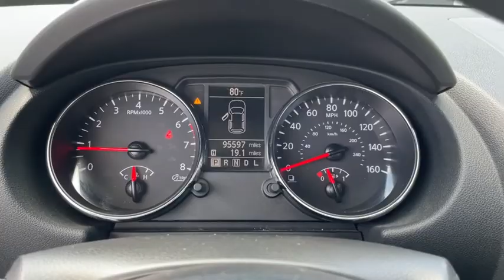2014 Nissan Rogue Select Fall River, Dartmouth, New Bedford, Wareham, MA, Tiverton, RI TT4694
White  2014 Nissan Rogue Select available in Fall River, Massachusetts at Prestige Auto Mart 1. Servicing the Dartmouth, New Bedford, Wareham, MA, Tiverton, RI area.
2014 Nissan Rogue Select S - Stock#: TT4694 - VIN#: JN8AS5MVXEW710971

1026# Maximum Payload, 110 Amp Alternator, 15.9 Gal. Fuel Tank, 2 12V DC Power Outlets, 4-Wheel Disc Brakes w/4-Wheel ABSFront And Rear Vented Discs and Brake Assist, 5.798 Axle Ratio, 60-40 Folding Bench Front Facing Fold Forward Seatback Rear Seat, ABS And Driveline Traction Control, Aero-Composite Halogen Headlamps, Air Filtration, Airbag Occupancy Sensor, Analog Display, Automatic Full-Time All-Wheel, Battery w/Run Down Protection, Black Power Side Mirrors w/Manual Folding, Black Side Windows Trim and Black Front Windshield Trim, Body-Colored Front Bumper, Body-Colored Rear Bumper, Cargo Area Concealed Storage, Cargo Space Lights, Carpet Floor Trim, Chrome Bodyside Moldings, Chrome door handles, Chrome grille, Clearcoat Paint, Cloth Seat Trim, Curtain 1st And 2nd Row Airbags, Day-Night Rearview Mirror, Delayed Accessory Power, Driver And Passenger Door Bins, Driver And Passenger Visor Vanity Mirrors, Driver Foot Rest, Driver Seat, Dual Stage Driver And Passenger Front Airbags, Dual Stage Driver And Passenger Seat-Mounted Side Airbags, Electric Power-Assist Speed-Sensing Steering, Electronic Stability Control (ESC), Engine Immobilizer, Engine: 2.5L DOHC 16-Valve I-4, Fade-To-Off Interior Lighting, Fixed Rear Window w/Fixed Interval Wiper and Defroster, Front And Rear Anti-Roll Bars, Front Bucket Seats -inc: 6-way adjustable driver seat and 4-way adjustable front passenger seat w/seat back storage, Front Center Armrest, Front Cupholder, Front Map Lights, Full Carpet Floor Covering, Full Cloth Headliner, Full Floor Console w/Covered StorageMini Overhead Console w/Storage and 2 12V DC Power Outlets, Full-Size Spare Tire Mounted Inside Under Cargo, Fully Galvanized Steel Panels, Gas-Pressurized Shock Absorbers, Gauges -inc: SpeedometerOdometerEngine Coolant TempTachometerTrip Odometer and Trip Computer, GVWR: 4 526 lbs, HVAC -inc: Underseat Ducts, Illuminated glove box, Integrated Roof Antenna, Interior Trim -inc: Metal-Look Door Panel Insert and Chrome/Metal-Look Interior Accents, Liftgate Rear Cargo Access, Light Tinted Glass, Low Tire Pressure Warning, Manual air conditioning, Manual Anti-Whiplash Adjustable Front Head Restraints and Fixed Rear Head Restraints, Manual tilt steering column, Metal-Look Gear Shifter Material, Multi-Link Rear Suspension w/Coil Springs, Outboard Front Lap And Shoulder Safety Belts -inc: Rear Center 3 PointHeight Adjusters and Pretensioners, Outside Temp Gauge, Passenger Seat, Perimeter Alarm, Permanent Locking Hubs, Power 1st Row Windows w/Driver 1-Touch Up/Down, Power Door Locks w/Autolock Feature, Power Rear Windows and Fixed 3rd Row Windows, Radio w/Seek-ScanMP3 PlayerClockSpeed Compensated Volume Control and Radio Data System, Radio: AM/FM/CD Audio System w/4 Speakers -inc: iPod connect , Rear Child Safety Locks, Rear Cupholder, Remote Keyless Entry w/Integrated Key TransmitterIlluminated EntryIlluminated Ignition Switch and Panic Button, Seats w/Cloth Back Material, Side Impact Beams, Single Stainless Steel Exhaust, Steel Spare Wheel, Strut Front Suspension w/Coil Springs, Tailgate/Rear Door Lock Included w/Power Door Locks, Tires: P215/70R16 AS, Transmission: Xtronic CVT Automatic -inc: sport mode switch, Trip computer, Variable Intermittent Wipers, Wheels: 16' w/Full Covers